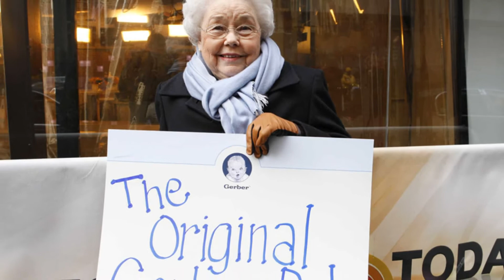Ann Turner Cook, Original Gerber Baby, Dies At 95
Bad news.

Ann Turner Cook, whose cherubic baby face was known the world over as the original Gerber baby, has died. She was 95.

Gerber announced Cook’s passing in an Instagram post on Friday.

Cook was 5 months old when a neighbor, artist Dorothy Hope Smith, drew a charcoal sketch of her that was later submitted for a contest Gerber was holding for a national marketing campaign for baby food.

The image was a hit, so much so that it became the company’s trademark in 1931 and has been used in all packaging and advertising since.

For decades, though, the identity of the baby was kept secret, spurring rumors about who it was with guesses including Humphrey Bogart and Elizabeth Taylor.

In the late 1970s, it was revealed to be Cook, who grew up to be an English teacher in Tampa, Florida, and later a mystery novelist.

Her family says she lived a life devoted to children and that’s what she would want people to remember.

"You know, as a mother, as a grandmother, and as a teacher for 27 years, I mean, that was how she wanted to be remembered."

Rest in peace, Ann.

Register on the most popular crypto exchange in the world and get 10% lifetime discounts on system commissions: